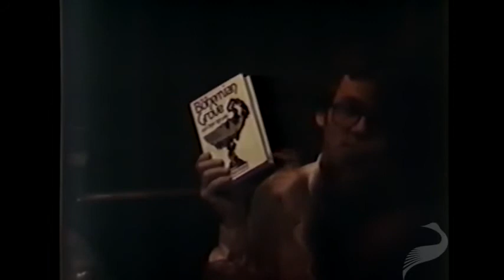Why Big Business Loves Big Government | G. William Domhoff, Murray Rothbard, & Bill Evers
G. William Domhoff is a research professor in psychology and sociology at the University of California, Santa Cruz. He is the author of "Who Rules America?" (1967), "Bohemian Grove and Other Retreats: A Study in Ruling-Class Cohesiveness" (1974), and other books.

A prolific author and Austrian economist, Murray Rothbard promoted a form of free market anarchism he called "anarcho-capitalism."

Bill Evers was a resident scholar at Stanford University's Hoover Institution (and is currently a research fellow there) and also served as Assistant Secretary for the Office of Planning, Evaluation and Policy Development in the U.S. Department of Education from 2007-09.

In this lecture Domhoff, Rothbard, and Evers talk about the "interlocking overlappers" that get together to influence the government, in California and in the country generally. They each spend some time describing what it is that draws business people to market-capturing and rent-seeking behaviors, and take questions from the audience.